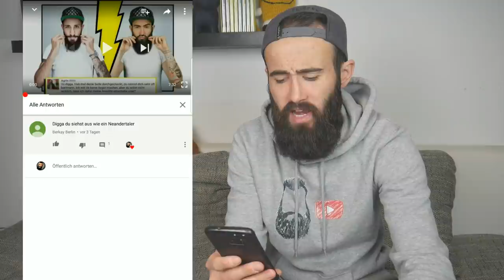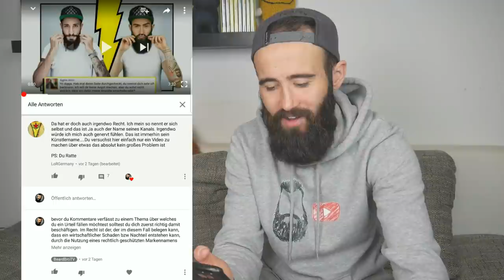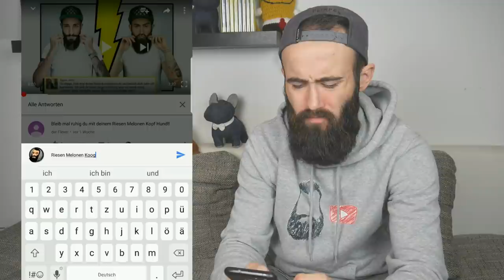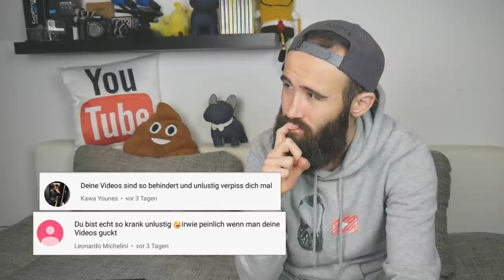HATE KOMMENTARE LESEN | ich reagiere auf BARTMANN Fans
der Youtube Beef mit BARTMANN geht in die 2.Runde..

Jede Spende ist freiwillig & trägt dazu bei, dass ich Euch mehr Videos und Qualität bieten kann.🖤

Das Ansehen & Teilen meiner Videos mit Freunden & auf social media unterstützt mich jedoch mindestens genauso gut!  🖤🖤🖤

🔥MEIN EIGENER MERCH IST ENDLICH DA🔥
Schreibt mir eine DM/ PN bei Insta oder Fb.